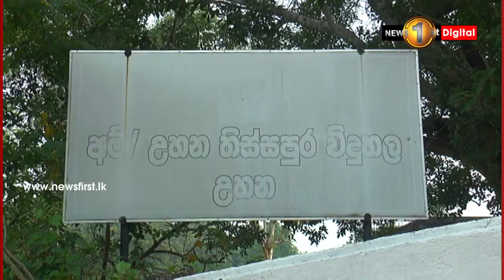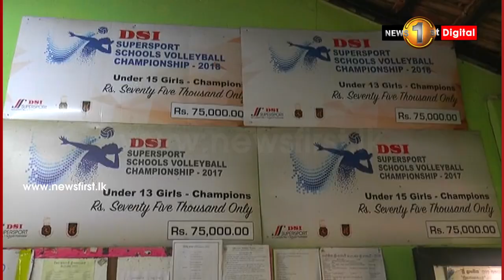කුසගින්නේ උහනින් ඇවිත් ඩෑශ් ගහපු සුපිරි දරුවෝ | Inspirational Story of Uhana Tissapura Volleyball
අම්පාර, ඉඟිනියාගල සේනානායක සමුද්‍රය නිර්මාණය වීමත් එක්ක උහන, තිස්සපුර විද්‍යාලයේත් ආරම්භය සනිටුහන් වෙනවා.

ජනප්‍රිය පාසල් ගොන්නට අයිති නොවුණට, මේ වෙද්දි  ක්‍රීඩා ක්ෂේත්‍රයේ  නමක් දිනා ගන්න‍ මේ පාසල සමත්වෙලා.

කවුරුත් නොසිතන කලාපයකින් ඇවිත් වොලිබෝල් ශූරියන් වෙන්න මේ ගිනියම් පොළව එක්ක ඔට්ටුවෙන දරුවන් සමත්වුණා.

මේ දරුවන්ගෙ  ගමන සුමට සුකුමල එකක් නෙවෙයි..

 තිස්සපුර විද්‍යාලයේ ඉරණම වෙනස් වන්නේ චමින්ද උදය කුමාර නමැති විදුහල්පතිවරයාගේ ආගමනයත් එක්ක.

අධ්‍යාපනයට හෝ ක්‍රීඩාවට උනන්නදුවක් නැති දරුවන් පිරිසක් ක්‍රීඩාව ඇබ්බැහි කරන්න ඔහු සමත් වුණා.

පාසලේ සෑම දරුවෙකුට වොලිබෝල් ක්‍රීඩාව  අනිවාර්ය සාධකයක් කරමින් සියලුදෙනාම ඊට යොමු කරන්න ඔහුට හැකි වුණා.

මීට විශාලම ශක්තිය වුණේ කිසිදු වැටුපක් බලාපොරොත්තු නොවී ස්වේච්ඡාවෙන් ඉදිරිපත් වූ පුහුණුකරු ඉන්දික පුෂ්පකුමාර

තිස්සපුර ඉරණම වෙනස් වෙන්නෙ,පාසල නියෝජනය කළ කණ්ඩායම  2016 වසරේ වයස 14 න් පහළ බාලිකා සුපර් ස්පෝරට් පාසල් වොලිබෝල ශූරියන් වීමත් එක්ක.

ඉන් පසුව 2017, 2018 වගේම 2019 වසරවලදිත් උහන දරුවන්ට තමන්ගේ පාසලට ශූරතා ගේන්න හැකි වුණා.

එතෙක් මේ දරුවන්ගේ හැකියාව හා දක්ෂතාව ගැන විශ්වාසයක් නොවූ දෙමාපියන් ප්‍රදේශවාසීන් ව්‍යාපාරිකයන් පාසල සමග එකතු වුණා.

තරගාවලිවලට සහභාගිවන්න මුදල්, ඇඟලුම් වගේ ම ප්‍රවාහන පහසුකම් සපයා ගන්න ගෙයින් ගෙට ගොස් මුදල් එකතු කළේ දෙමවුපියන්.

උහන ක්‍රීඩිකාවන් මෙවර සුපර් ස්පෝර්ට්ස් පාසල් වොලිබෝල් තරගාවලියේ දී ද වොලිබෝල් ක්‍රීඩාවත් සමග ඈඳුණු නම් ඇති ජනප්‍රිය පාසල් අභිබවා යමින් අවුරුදු 15 න් පහළ හා 19 පහළ ශූරතා දෙකම හිමි කරගත්තා.

මෙය විශේෂ වන්නේ පාවහන් යුගලක් හෝ නොමැතිව දරිද්‍රතාවය නිසාම කුසට හරි  හැටි අහරක් නොමැතිව කාෂ්ඨක පොළව එක්ක ඔට්ටුවෙන දරුවන් පිරිසකගේ හපන්කමක් නිසාමයි.

වයස අවුරුදු 15න් පහළ බාලිකා අවසන් තරගයේ දී හුංගම විජයබා ජාතික පාසල වට තුනට 0 ක් විදියට පරාජය කරන්න උහන දැරියන්ට හැකි වුණා.

ඒ වයස් කාණ්ඩයේ සියලුම සම්මාන ඔවුන් අත් පත් කරගැනිමත් විශේෂයි.

 එම වයස් කාණ්ඩයේ දක්ෂතම පන්දු ඔසවන්නිය ලෙස ජිනේෂි මධුමාලි, දක්ෂතම ප්‍රහාරිකාව ලෙස හර්ෂනී නිසංසලා සහ දක්ෂතම ක්‍රීඩිකාව සුලක්ෂනා පසිඳුනි සම්මාන දිනා ගත්තා

වයස අවුරුදු 19න් පහළ බාලිකා අවසන් තරගයේ දී පැල්මඩුල්ල ගන්කන්ද මධ්‍ය මහා විද්‍යාලය  වට තුනට එකක් ලෙස උහන ක්‍රීඩිකාවන් පරාජය කළා.

එම වයස් කාණ්ඩයේ ද සම්මාන සියල්ල අත් පත් කරගත්තේ උහන දැරියන්.

එම කාණ්ඩයේ දක්ෂතම පන්දු ඔසවන්නිය ලෙස කසුනි කල්හාරි ද, දක්ෂතම ප්‍රහාරිකාව ලෙස සත්‍යා සෙව්වන්දි ද සහ දක්ෂතම ක්‍රීඩිකාව ලෙස මෙන් ම වසරේ දක්ෂතම ක්‍රීඩිකාව ලෙස ද චතුරි පූර්ණිමා ද සම්මාන ලබා ගත්තා.